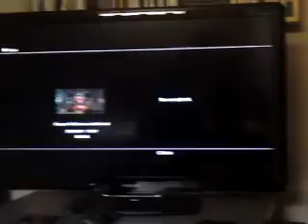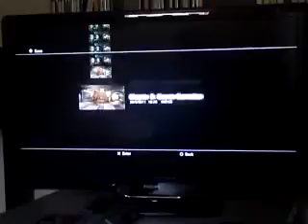let's play dead space episode 25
we kill som sick dudes.